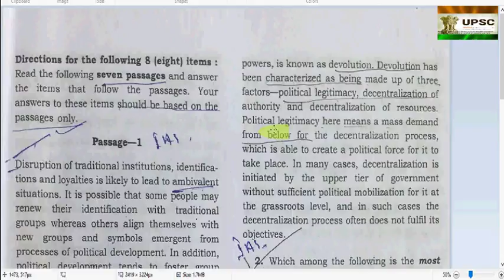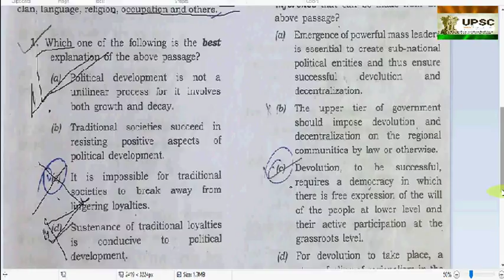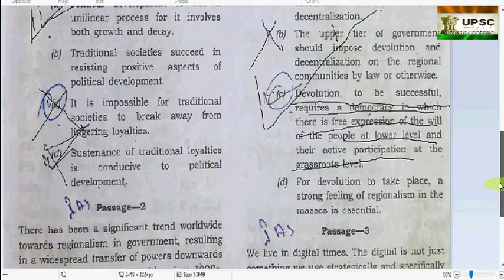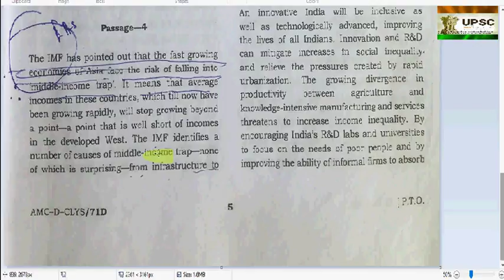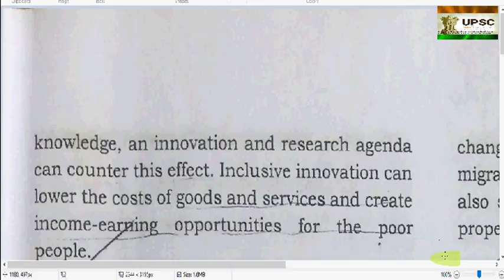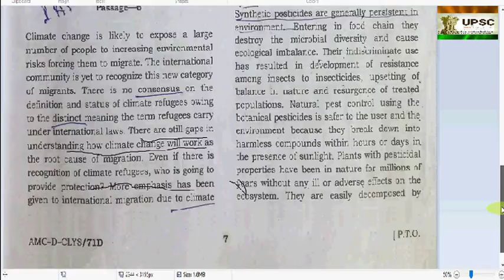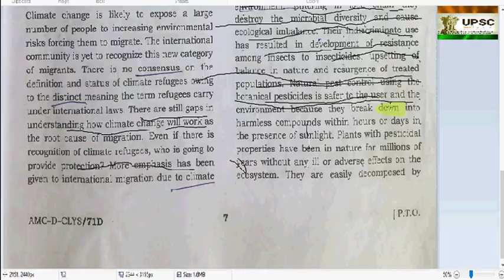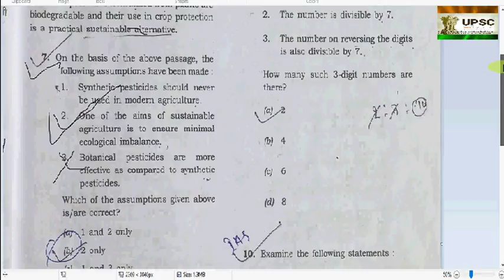Full analysis of general comprehension 2017 prelims csat parts 1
If you like my channel then please subscribe my channel and like and comment to grow up our channel to serve the upsc aspirants If you like this  channel then please subscribe my channel and like and comment to grow up our channel to serve the upsc aspirants if really this video is benefited to you my dear then please requested to subscribe and like with comment on this channel  so that this channel builds confident  the attempt questions and patterns in prelims and mains .. If you like this  channel then please subscribe my channel and like and comments to grow up our channel to serve the upsc aspirants and also motivate to us to make more and more videos .. thanks a lot ..